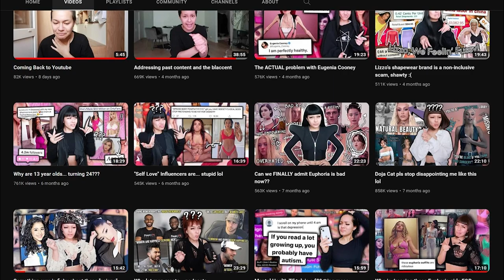Miiasarous Rips Off the Band Aid | Return to YouTube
These are my opinions expressed and please do not go to anyone mentioned here and spread hate or hurtful messages. This is really just meant to be video recapping things that live rent free in my brain.

Check me out other places!
Here are a few important links if you need help, or if you wish to help others:
NAACP Legal Defense & Education Fund